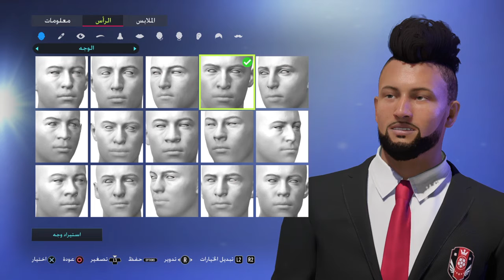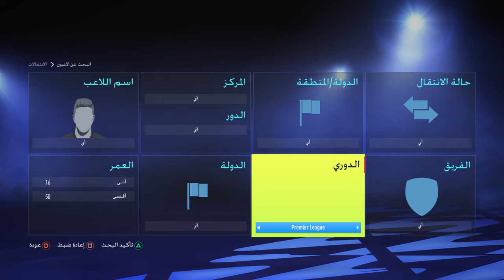فيفا 22 كارير مود سلسله الانتصارات المتتالية فديو رقم 14#(انشاء نادي)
FiFa 22